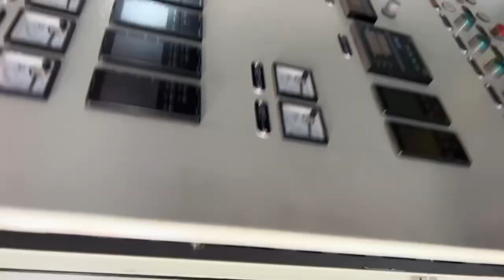Different kinds of twin screw extruder screw element